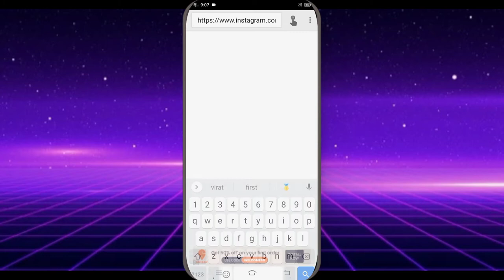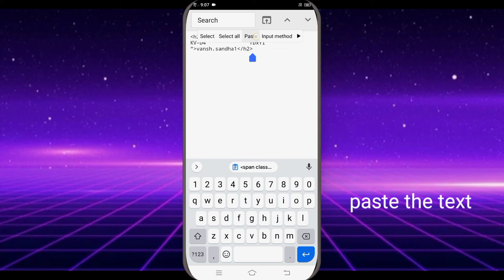#1 Get any social networking site blue tick 🔵 💯% working trick with html coding 2021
Hello so in this video I tell us👍 about the
How to get blue tick on instagram with
Html coding there are 2021 💯% working trick #1
If you have any🙏 questions ⁉️ dm on instagram and I can reply in within 24 hours